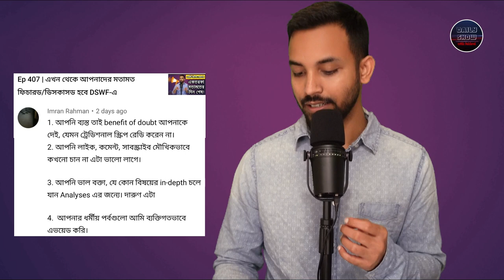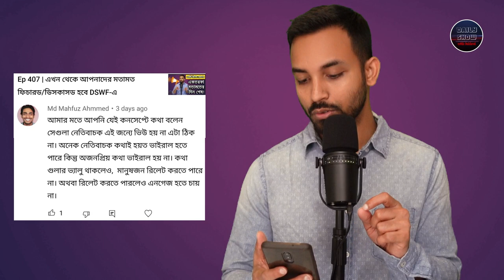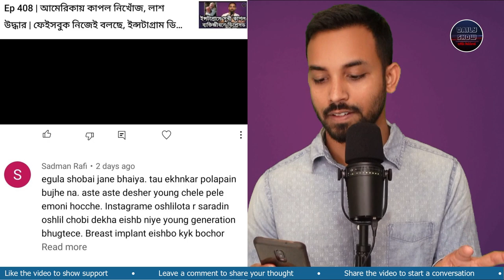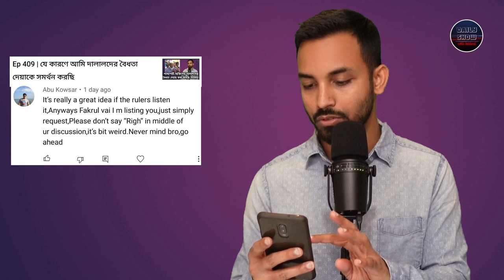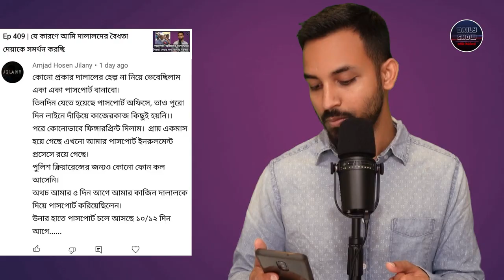Ep 410 | আমেরিকা, অষ্ট্রেলিয়া, বৃটেন, ফ্রান্স চতুর্মুখী কামড়াকামড়ি